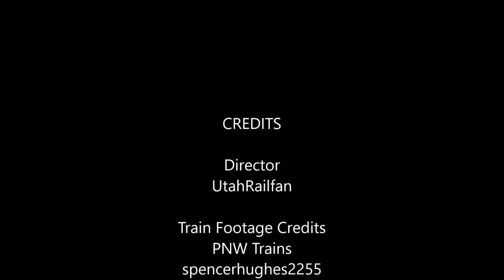Railroad Music Video: You Give Love a Bad Name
I have made the second Bon Jovi Railroad Music Video

All trains belong to Amtrak, Utah Transit Authority, Burlington Northern Santa Fe and Union Pacific.